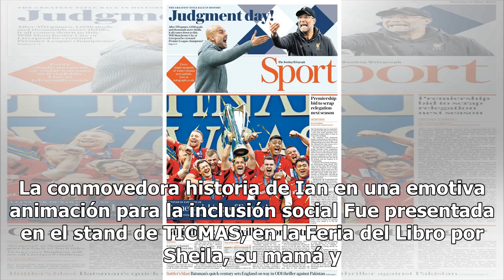Tapa del diario Telegraph Sport, 12 de mayo de 2019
La conmovedora historia de Ian en una emotiva animación para la inclusión social Fue presentada en el stand de TICMAS, en la Feria del Libro por Sheila, su mamá y Gastón Gorali, realizador del inspirador corto "Ian, una historia que nos movilizará" Let's block ads! (Why?)